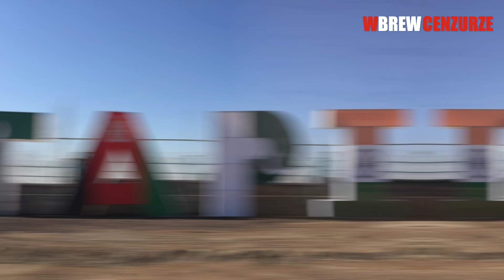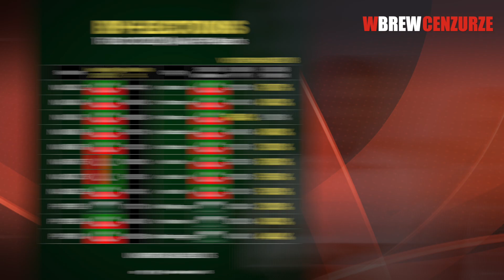Pakistańczycy kontra "wolny świat"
Krótka historia Pakistanu determinowana jest przez amerykańskie wpływy w tym kraju, ale to także dzieje walki o wyzwolenie spod obcej dominacji. W ostatnim czasie również nie brakuje symptomów przemian, które przemodelować mogą cały region. O tym, ale także o zaskakującym polskim akcencie w Pakistanie - Mateusz Piskorski i Tomasz Jankowski.